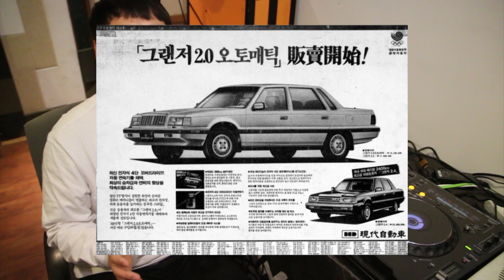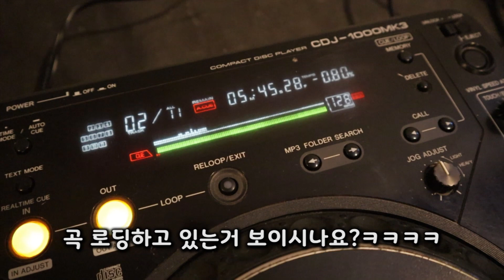(DJ레트로장비 탐방기)구형 CDJ1000MK3 리뷰[테이블뮤직]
오늘은 예전에 DJ들이 많이 사용하던 CDJ1000 리뷰를 합니다.
사실 말이 리뷰지 DJ 고인물들의 경험담 정도로 생각해 주시면 될듯 합니다.
오늘의 관전 포인트는 현재 사용되는 장비들의 초창기 모습은 어떠했는가
혹은 당시 DJ시장이 어떠했는가 하는 부분을 중점적으로 보시면 좋을듯 합니다.

그럼 모두 스테이 튠!!

레슨으로는 디제이, 음악프로듀싱, 랩, 보컬, 바텐더등 "디제이와 관련된 모든것을 한곳에서" 라는 슬로건으로 레슨을 진행중입니다.